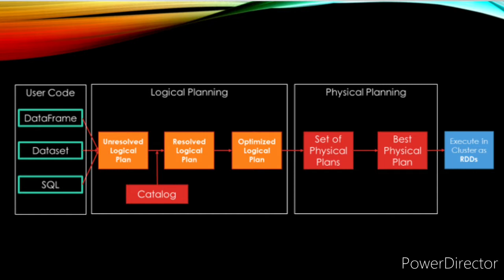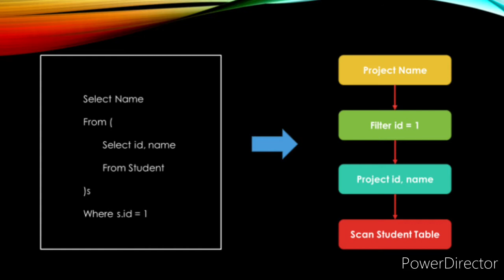Catalyst Optimizer | Spark SQL | big data interview questions and answers #15 | TeKnowledGeek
Hello and Welcome to Big Data and Hadoop Tutorial by TeKnowledGeek. This tutorial is based on top Hadoop Interview questions and answers that can help anyone to get a job in Big Data Career. This is the latest video with the collections of big data interview questions from the subject matter experts in the big data field will help you pass interview questions.

Let’s know the questions that are explained in this video. In this video, the interview questions are based on Spark and the questions as follows,

1. What is catalyst optimizer in Spark SQL?
2. Why Catalyst Optimizer is needed?
3. What is Logical plan and physical plan?
4. Why analyzer create unresolved logical plan?

Watch the entire video, learn and understand the answers for the above big data interview questions and learn how to clear the big data interview and get a job in job in Big Data stream.